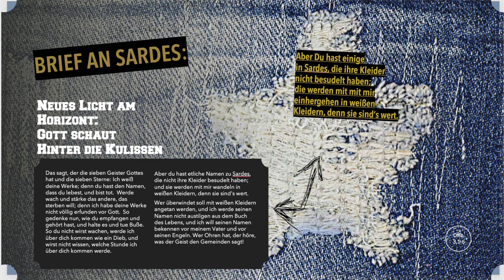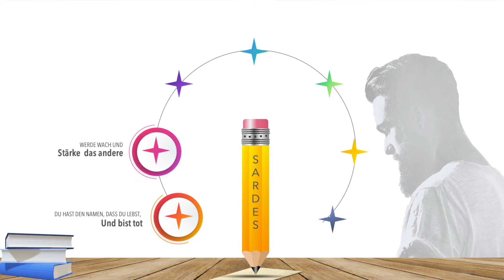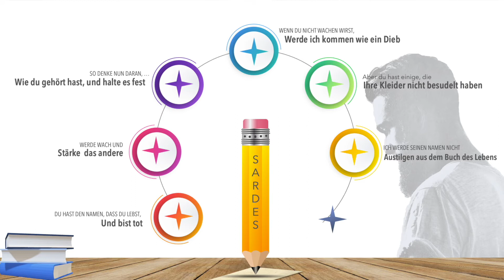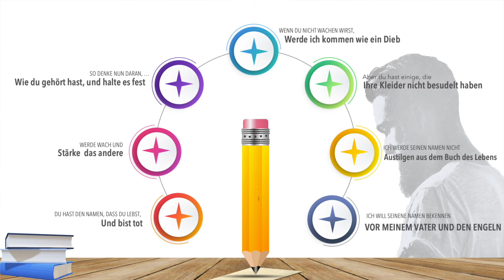Sardes Teil 2. Ich werde Deinen Namen nicht austilgen aus dem Buch des Lebens.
Offenbarung K.3 Sardes - die Gemeinde ohne Lob. Und doch voller Verheißung.